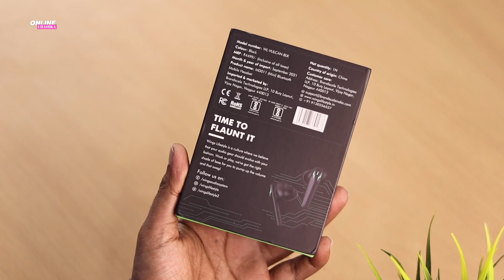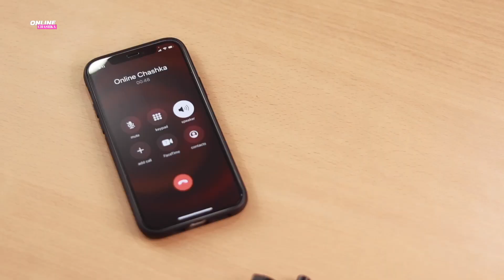Wings Vulcan Gaming True Wireless Earbuds Unboxing & Review in Hindi | Best Gaming Earbuds For BGMI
Best Buy Links - Wings Vulcan

Timestamps!!
Coming Soon

OUTRO IS MADE BY Canva

My Camera
My Primary Smartphone
My Secondary Smartphone
My Laptop
My New Laptop
My Studio Lights